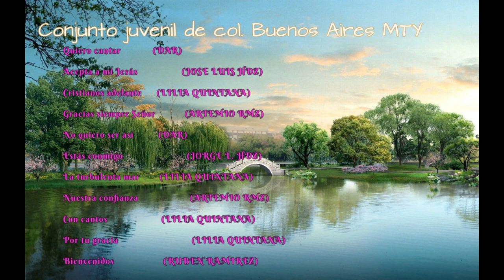CORO JUV. DE COL. BUENOS AIRES MTY Estás conmigo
CORO JUVENIL DE LA COL. BUENOS AIRES EN MONTERREY NL
Quiero cantar - DAR 00:01
Acepta a mi Jesús – Jorge Luis Hdez 04:40
Cristianos adelante – Lilia Quintana 07:40
Gracias siempre Señor Artemio Rmz 11:35
No quiero ser así – DAR 15:47
Estás conmigo – Jorge Luis Hdez 19:00
La turbulenta mar – Lilia Quintana 22:38
Nuestra gracia – Artemio Rmz 25:29
Con cantos – Lilia Quintana 28:08
Por tu gracia – Lilia Quintana 31:41
Bienvenida – Rubén Ramírez 36:05